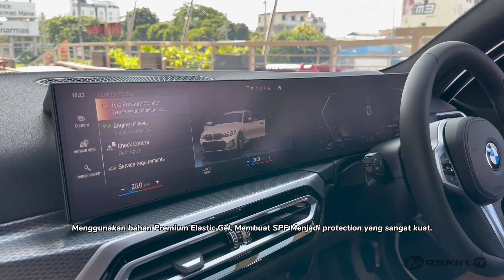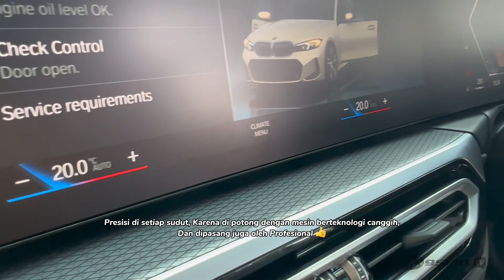BMW 3 Series G20 i Drive 8 Pasang Pelindung PPF Terbaik di Interior Head-unit Review 9Skin Indonesia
Proses Pemasangan PPF / SPF interior Mobil (Screen Protection Film)
- u/ Car Head-unit entertainment display
- Buttons interior dashboard.
(Tombol-tombol)

2 macam pilihan bahan Premium :
- MatteGuard Ultra (MGU - anti fingerprints)
- Crystal Clear (CC - Clear Glossy)

SPF by 9Skin :
- Protection kusus layar & tombol2 Mobil, yg dibuat kusus dgn pengukuran custom sesuai Tipe Mobil kesayangan Anda.
- Hasil sangat Rapih, di potong mesin (bukan cutter di body) Aman tanpa baret pengerjaan.
- SPF akan Membuat Mobil Anda terhindar dari kotor & menjaga dari Baret-baret krn pemakaian👍